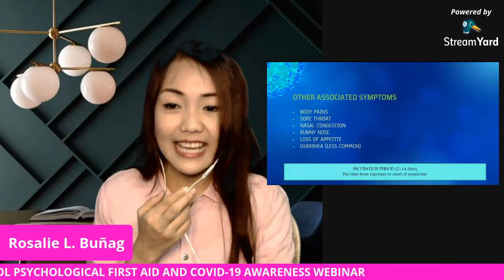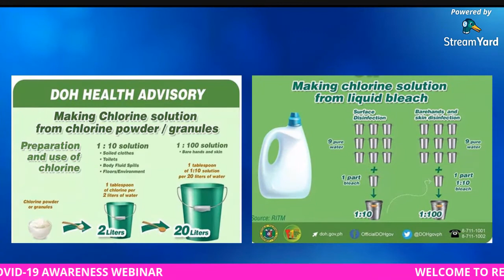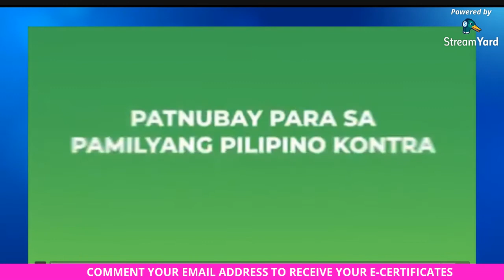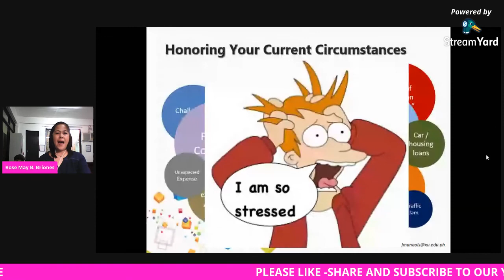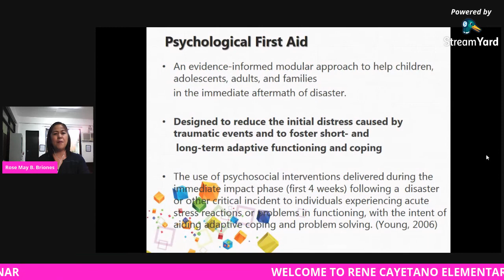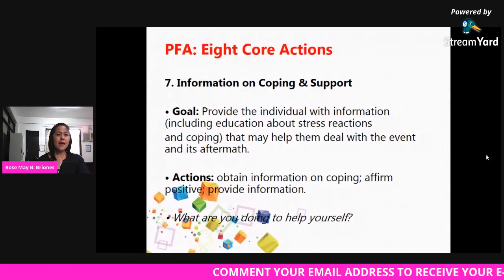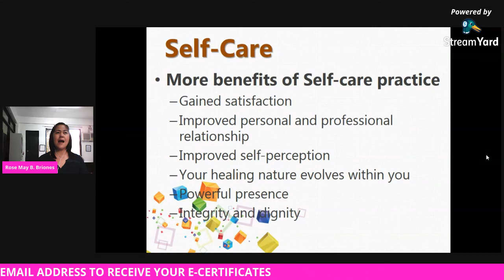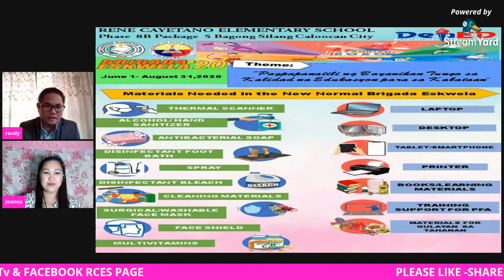RENE CAYETANO ELEMENTARY SCHOOL PSYCHOLOGICAL FIRST AID AND COVID 19 AWARENESS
WELCOME TO RENE CAYETANO ELEMENTARY SCHOOL PSYCHOLOGICAL FIRST AID AND COVID-19 AWARENESS WEBINAR

UPCOMING RCES ACTIVITIES : BRIGADAZUMBA EVERY WEDNESDAY LIVE ON FACEBOOK RCES PAGE & YOUTUBE RCES Tv RCESGULAYAN SA TAHANAN WEBINAR SOON !!